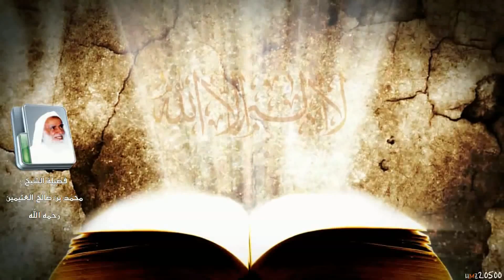شرح كتاب التوحيد لابن عثيمين الـحلقة 4